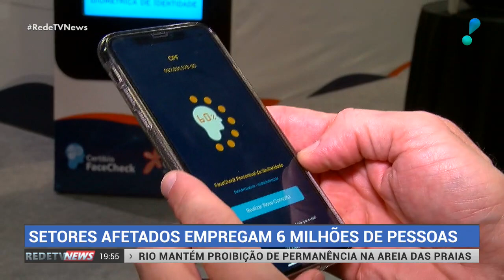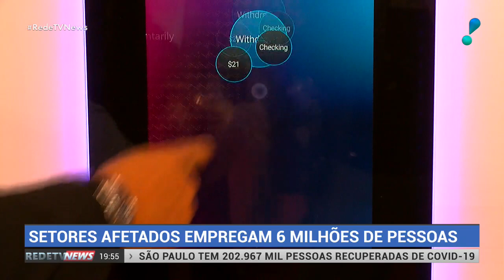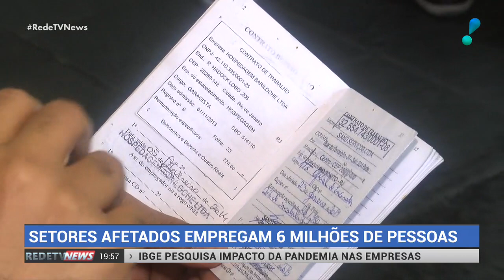Empresários preveem demissões com fim da desoneração da folha de pagamento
Dirigentes dos setores prejudicados com o fim da desoneração da folha de pagamento articulam para derrubar o veto do presidente Jair Bolsonaro à prorrogação da medida até dezembro de 2021. Sem o benefício estendido, empresários preveem demissões e funcionários já estão preocupados.
A desoneração foi concedida em 2011 para 17 setores da economia, que mais empregam no país, com data de término pra dezembro de 2020, mas o Congresso havia prorrogado até o fim de 2021 por causa dos impactos da pandemia do novo coronavírus. Bolsonaro vetou a medida, incluída na MP 936, que causaria uma queda de arrecadação pro governo, com a justificativa de que estuda uma forma de ampliar o benefício pra outros segmentos.